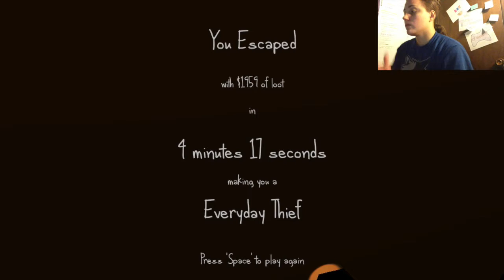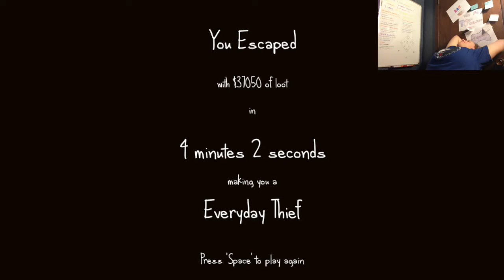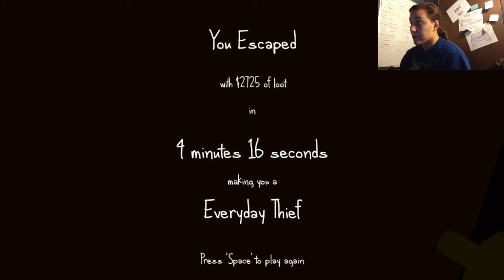They Won't Miss It | The Very Organized Thief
You might have subdued me and made me shit my pants but mark my words I will be back and I will be very organized!